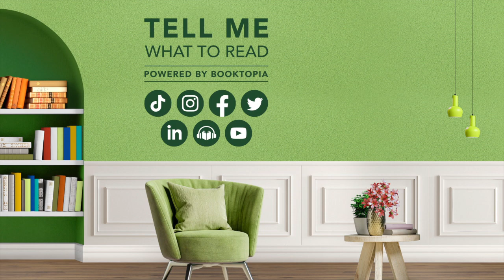Justin Coulson gives us tips from Dad's Guide to Pregnancy For Dummies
Learn how to be a great dad and partner with this practical, hands-on guide to welcoming the newest member of your family!